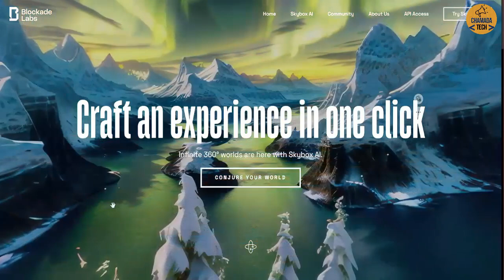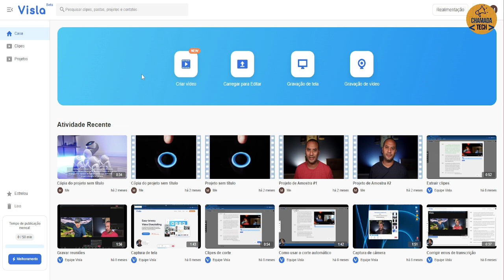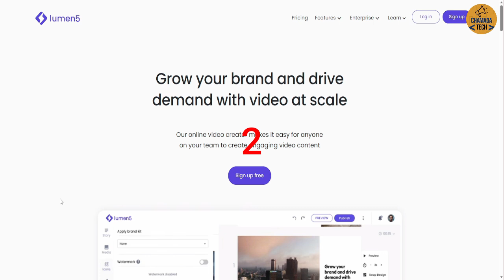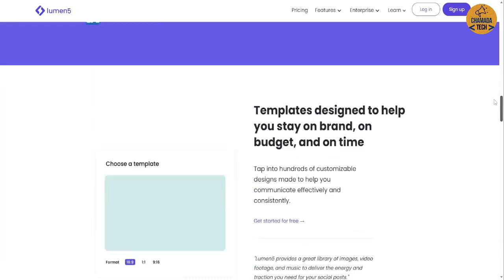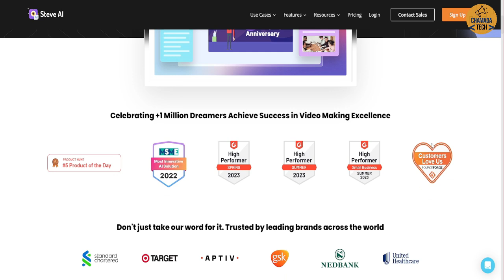AS MELHORES FERRAMENTAS INTELIGÊNCIA ARTIFICIAL PARA CRIAÇÃO DE VIDEOS DIGITANDO TEXTO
Hoje trazemos cinco das melhores ferramentas de inteligência artificial disponíveis para a criação de vídeos a partir de texto. Com o avanço da tecnologia, agora é possível transformar suas ideias e histórias em vídeos cativantes, sem a necessidade de habilidades técnicas avançadas.

Segue abaixo o link de cada uma das plataformas assim como passo a passo de videos sendo criados dentro de cada plataforma: